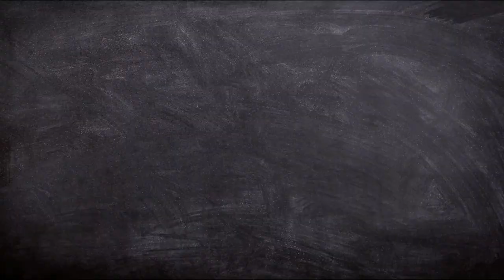Interesting Facts About Human Brain IIमानव मस्तिष्क के बारे में रोचक तथ्यII THE HUMAN BRAIN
hello, guys welcome to social karm,
my name is Karmrajsinh Songara

In this video, I m going to tell u about our brain and some
interesting and amazing facts about our human brain.

queries like:-what are the weight of the brain?
              how many neurons are there in the brain?
              why we dream?
              amazing facts
              interesting facts
              fun facts